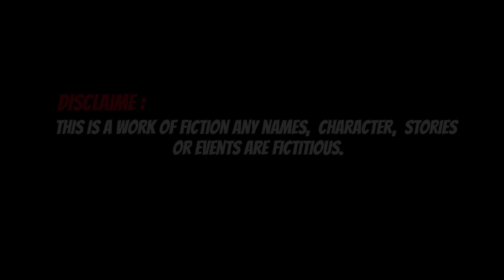Estes The Gank Master | Estes Is Meta With Hylos/Estes Best Build And Gameplay~Estes Mobile Legends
Estes The Gank Master | Estes Is Meta With Hylos Best Build  And Gameplay~Estes Mobile Legends

Hey there everyone i am anku and welcome again in our channel x moba.
in this episode we r going to see how we can play estes With Insane Damage And Fast build.
And Estes Id New Meta With Hylos Dont Believe Try Once
i complete the game in 7 minuts.with 8 kills and 9 assist.
if you will follow this builds then its easy for you to reach at higher leauge like mythical or champion e.t.c
so without delayed lets cheak the video and watch till end.